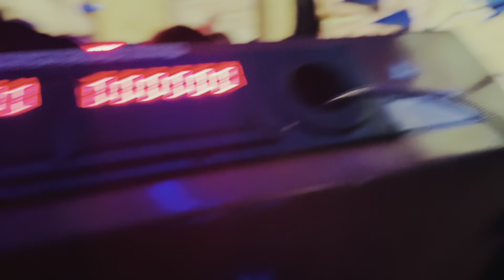A LEGO LOVERS’S PARADISE |WHEN IMAGINATION COMES TO LIFE |a fun filled day at the LEGO THEME PARK